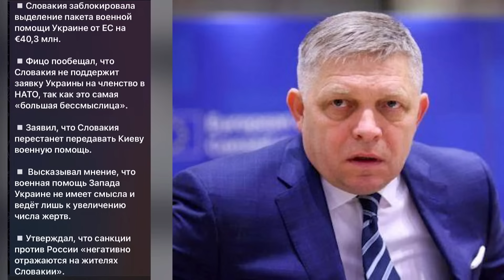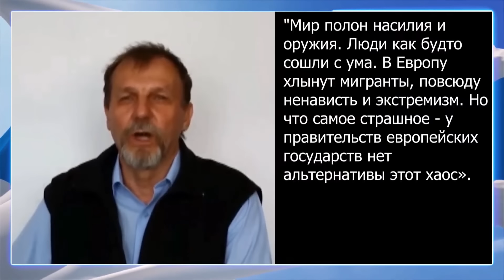⬜🟦⬜ Покушение на Фицо и др. Русский Ататюрк с ПЬЯНЫХ @SergueiJirnov/@glebpianoна@utrofevralia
Русский Ататюрк - авторская программа Глеба Пьяных.
Новая встреча в совместной беседе с полковником запаса Сергеем Жирновым в эфире на канале @utrofevralia.
- Стрельба в Словакии, кто стрелял, кто стоит за стрелком?
- Путин в Китае
- Горит Новая Каледония, что будет с ее никелем?